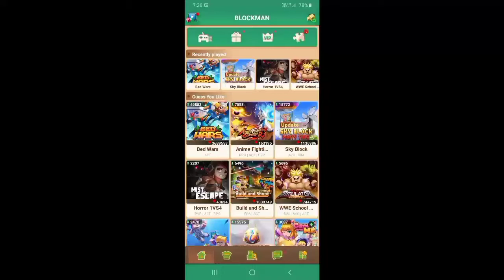Reaction of every bg player after new year event { funny} || blockman go || winningdragon bg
To my channel winningdragon bg.
and comment your id
i will add you
give me any key×1000 fragment
 and you can ask for any fragments.